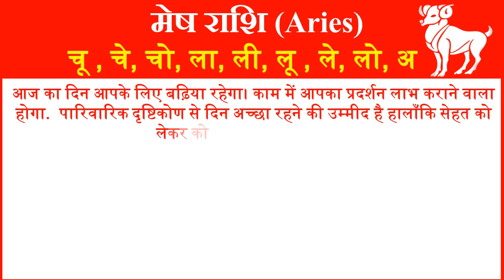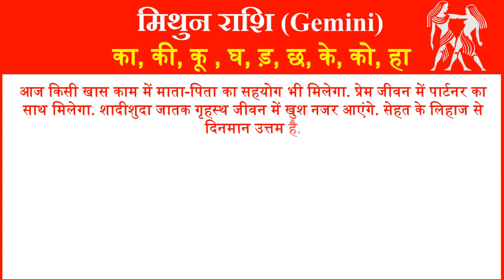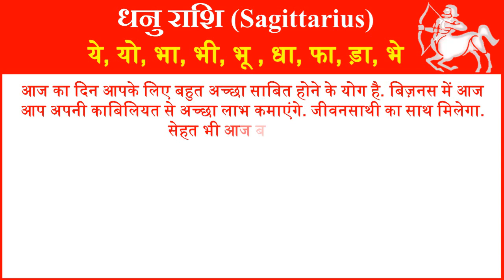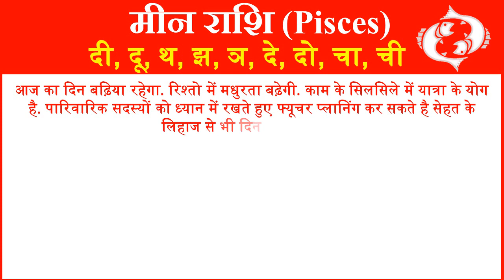Aaj ka Rashifal in Hindi Today Horoscope Daily | Rashifal Horoscope 2022 | राशिफल 20 मई 2022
आज हम आपको 20 मई 2022 का राशिफल हिंदी में बताने जा रहे है यहां पर आप सभी 12 राशियों का दैनिक राशिफल जान सकते है. तो आईये जानते है सभी 12 राशियों के लिए 20 मई 2022 आज का राशिफल (20 April ka Rashifal) कैसा रहेगा.